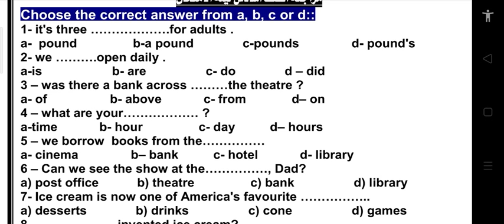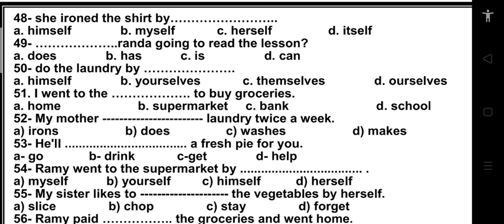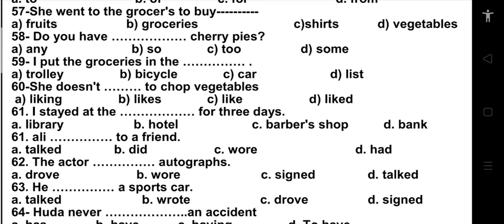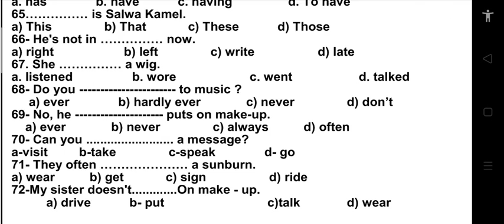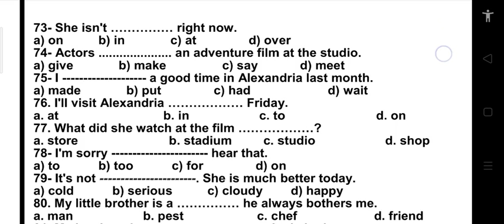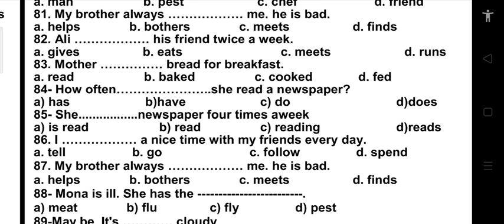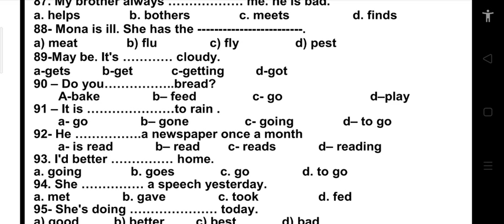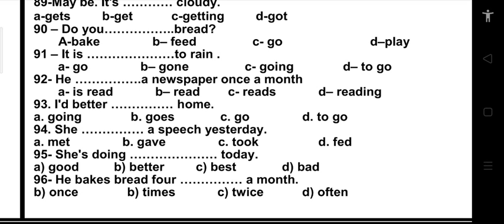Primary (6 ) Exam Night Revision Part (2) الصف السادس